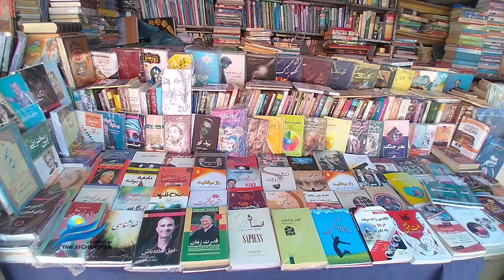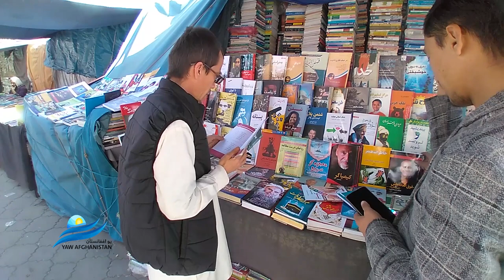YAW AFGHANISTAN - Traffic And Taliban in Kabul | - یو افغانستان ـ ترافیک اوطالبان په کابل کې